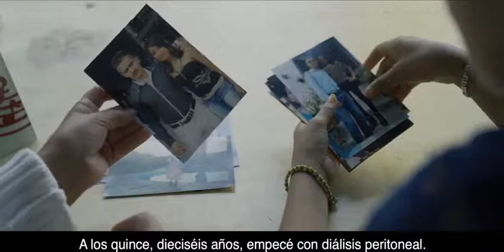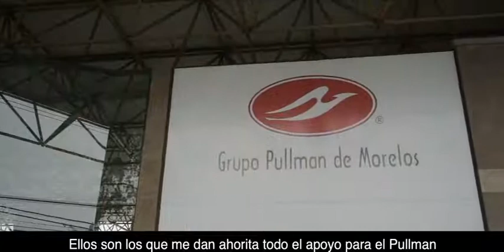Testimonio Ayudamos de Corazón